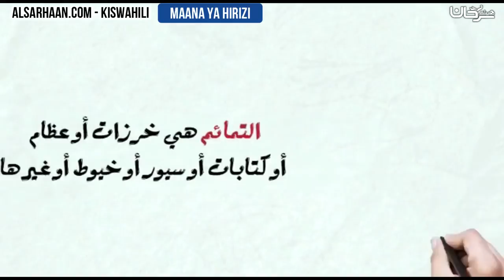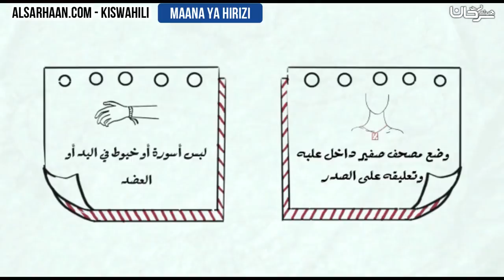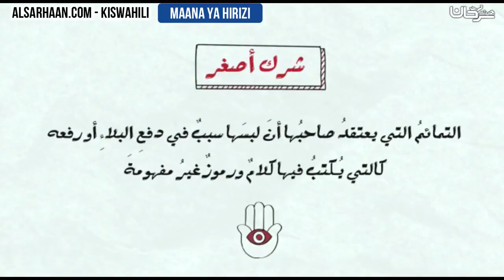Maana ya hirizi